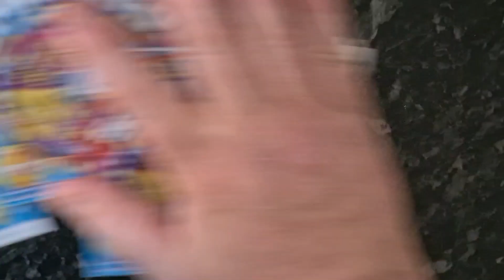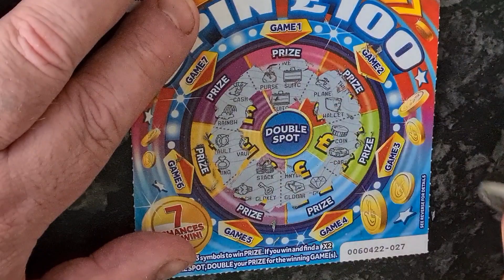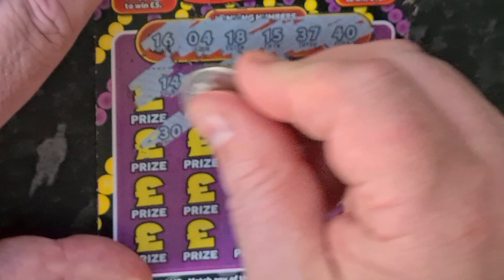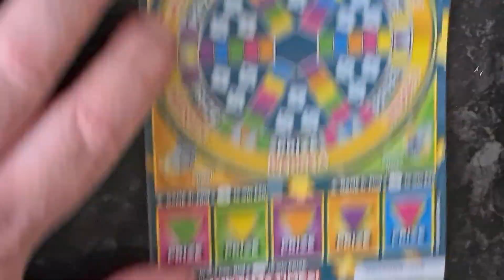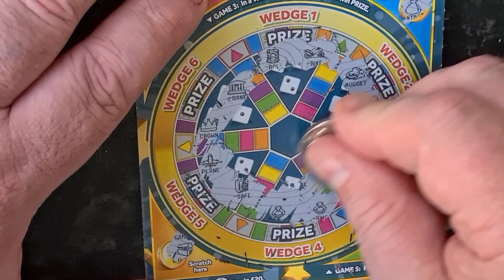sunny days 🥵🌻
hi hope u r well.
plz join my facebook page for great comps
we have split vault
superdraw
thanks 😊😊